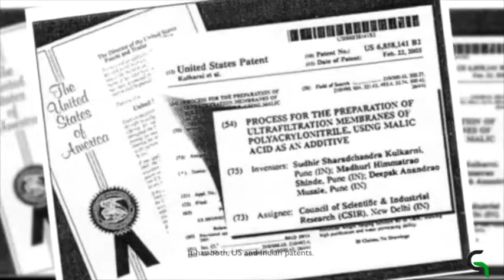My Films ape jaldoot Eng